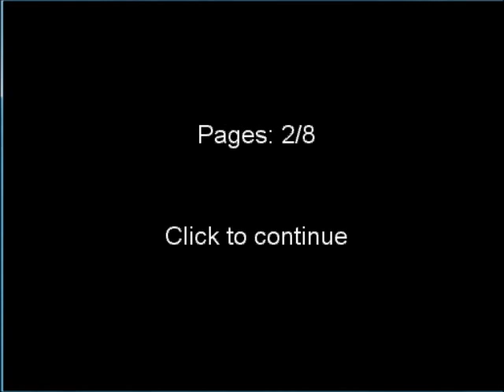Julia's Playing Slender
I have joined the masses of people playing Slender and recording themselves. How fun will this be? Well, I'm not sure...It was humourous to me XD